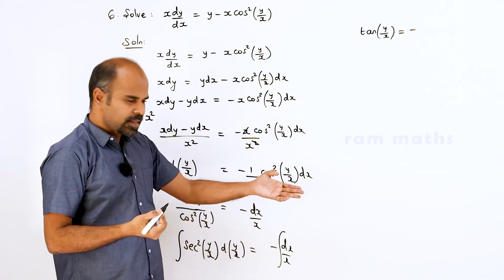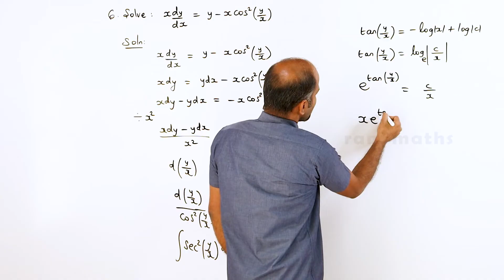Class 12 | Ex - 10.6 | Sum No. 6 | Ordinary Differential Equations | State Board | ram maths